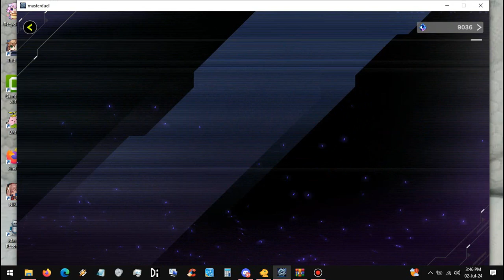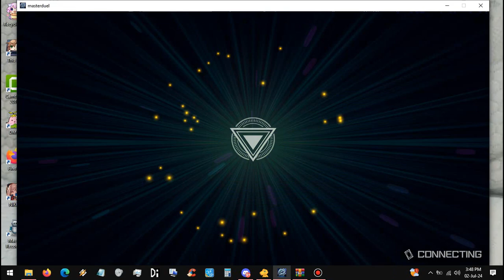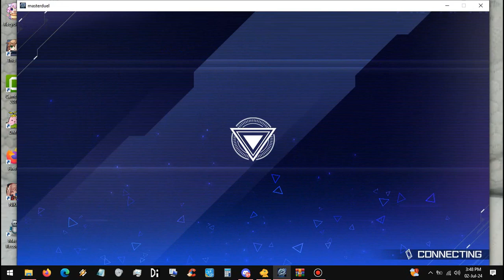Master Duel BlueSis Singular Strike Overflow.Looking For Alt Art and New Animation